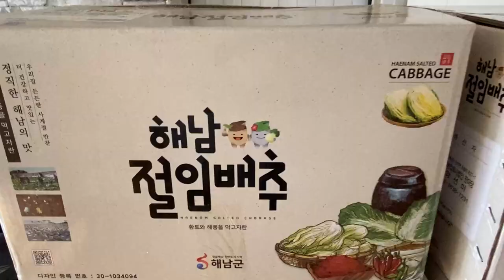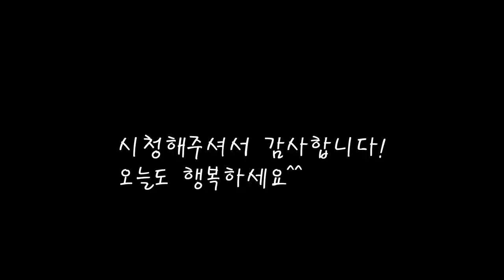엄마와 딸들의 즐거운 김장김치/22년 김장김치 맛있게 담그는법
몇일간의 준비끝에 김장을 담그네요.
딸들만 보면 즐거운 엄마의 22년 김장김치 90포기담그기.
[김장김치]

*재료
배추 90포기 (절임배추)=200kg
찹쌀 543gX2
찹쌀죽 완성시 용량=6000cc
쪽파 3단,대파1단
무 평균200gX20개 중 16개는 채로썰어줌,4개는 석박지용으로 썰어줌
갓 4단
청각 1400g
고추가루 20근
생굴 3kg
육젓(6월에만든최상급새우젓) 2920g
생새우(젓장에담궈둠) 3kg
멸치액젓 500ccX2회 +250cc1회 (양쪽에 각각)
갈치속젓 500cc+300cc(양쪽에 각각)
매실청500ccX2

*만드는 법
1.절임배추를 꺼내어 물을 빼준다.(3시간정도)
2.물이끓때 불린 찹쌀을 넣고 죽을 만들어준다.
3.무,파,갓을 썰어주고 무는 채를 썰어준다.
4.청각을 불린후 굵은소금으로 빨아서 물을 빼고 잘라준다.
5.생굴도 소금을 넣어 깨끗히 씻어둔다.
6.무채에 멸치액젓과 갈치속액젓을 넣는다.
7.육젓과 생새우를 넣어준다.
8.매실청,생강,마늘을넣고,청각도 넣어준다.
9.고추가루를 넣고 식혀놓은 찹쌀죽을 넣는다.
10.갓과 쪽파,대파도 넣어준다.
11.잘섞다가 굴김치에는 굴을 추가해준다.
12.간이 싱거울땐 새우젓과 갈치속젓을 추가해 간을 맞춰준다.
13.만들어놓은 속을 배추에 골고루 넣어주면 완성된다.
14.굴을 넣은 김치부터 먼저먹어야 맛이좋다.